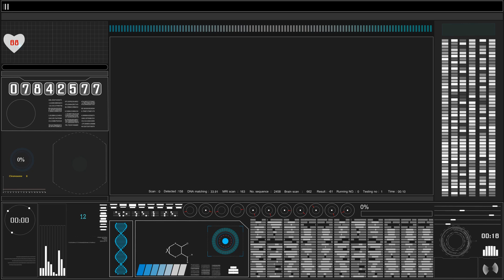Peter Pardej PAP 87 _ Quantum Flux _